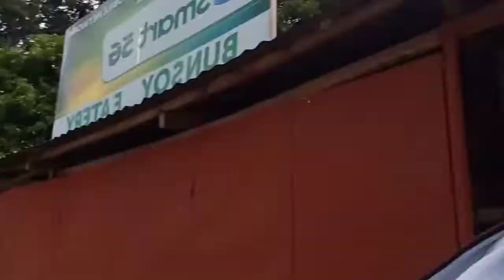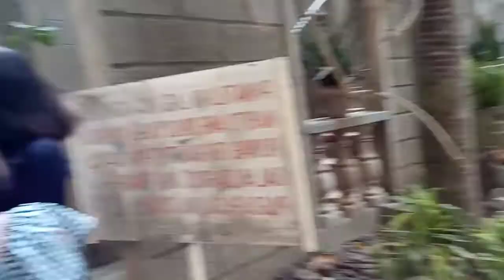Ang pag Simba sa taal